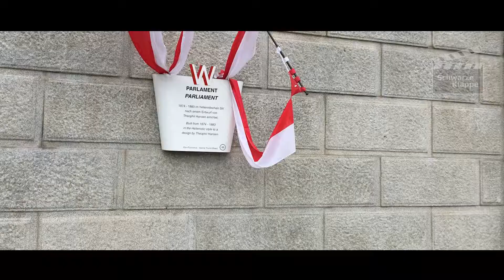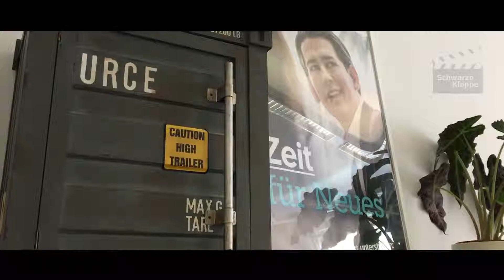1 Tag mit Stefan Schnöll (politisch)